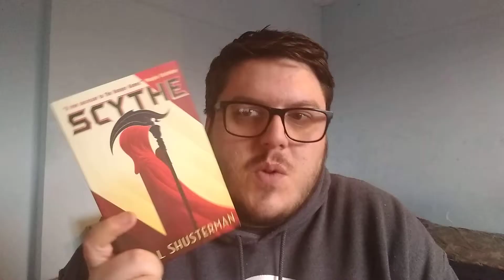Should novellas count towards my Goodreads goal?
I'm not sure, I'd welcome your opinions please.

Follow me on Goodreads: Lee Johnson
Follow my bookstagram: bookishtrances